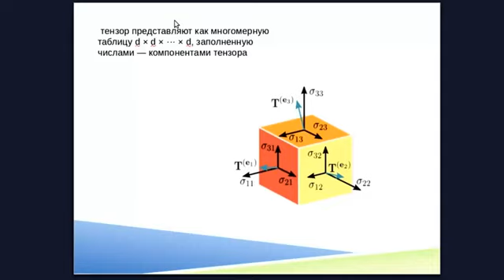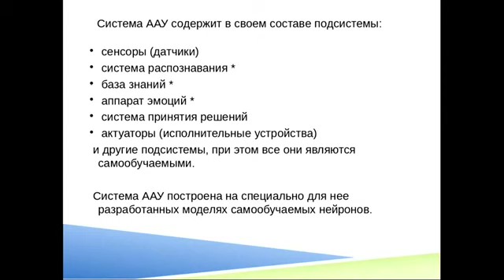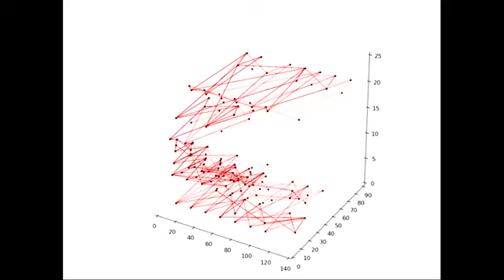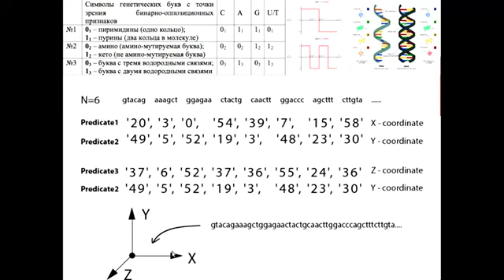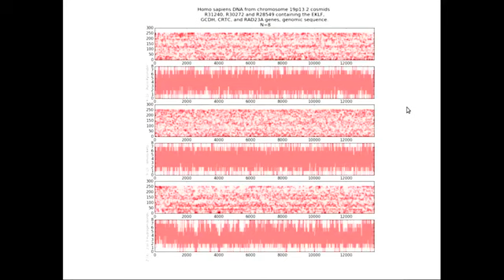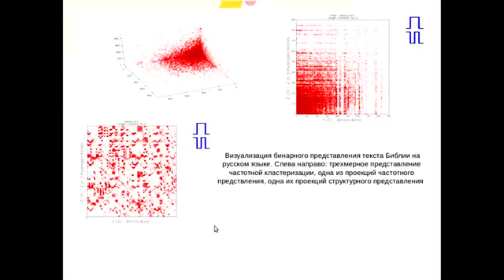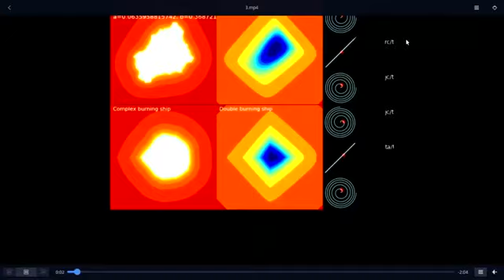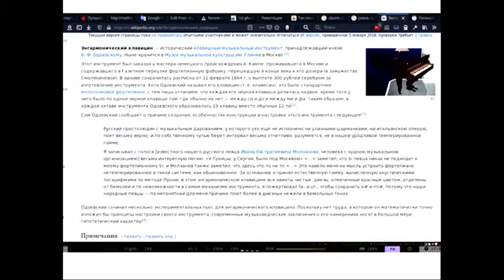Семинар Алгебраическая биология и теория систем, доклад И.В.Степаняна, 28.04.20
"Тензорное моделирование биосемиотических систем и молекулярно-генетические алгоритмы естественной структурно-частотной обработки информации"